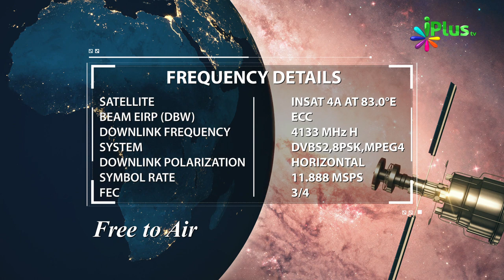15 July 2019 Ko Sawaal In Aayaton Mein Se Hoga In-Sha-Allah